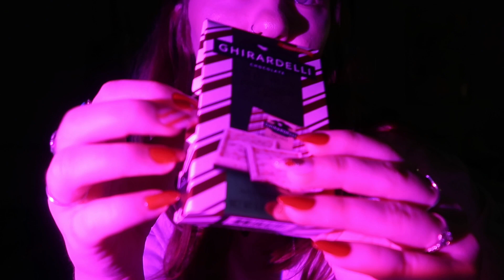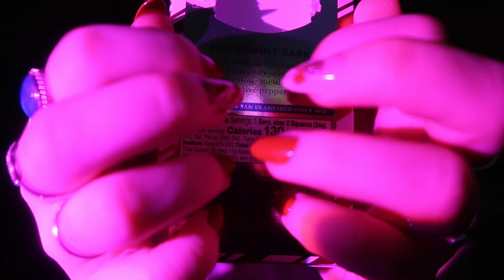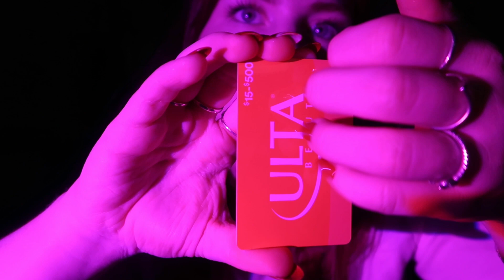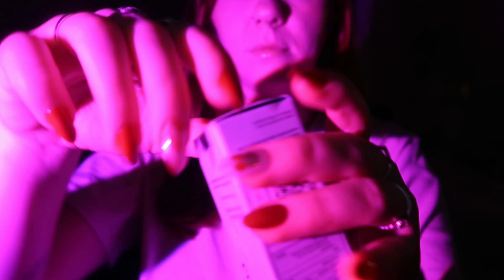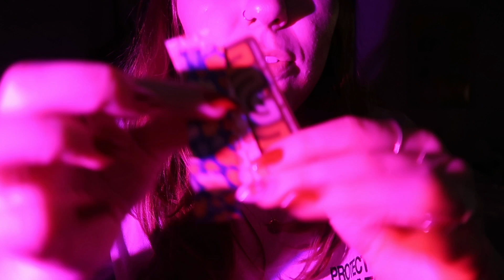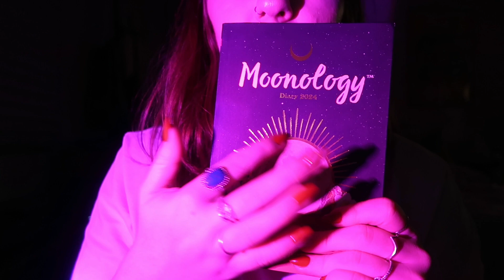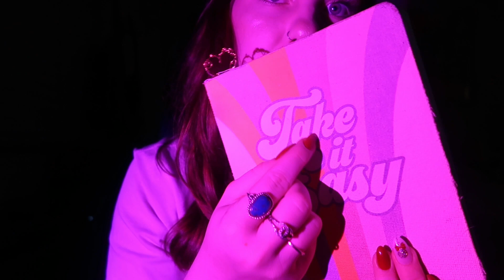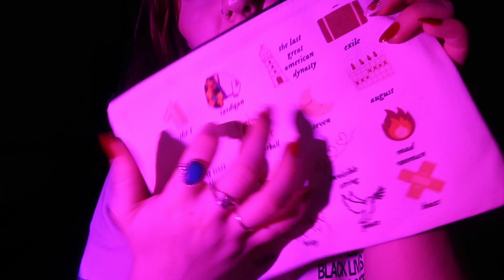ASMR Christmas Haul (tapping + scratching)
welcome back to my channel and happy new year! this year I am thinking of pivoting this channel to be more asmr content, since I really enjoying making it and watching it. if that's not your style, I hope you'll stick around but I won't hold it against you if you leave :)

ig plainoldlaura

love youuuu